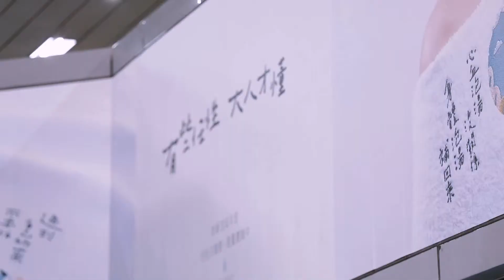Hotel Royal Chiaohsi_Taiwan’s First ever Embroidered Escalator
Riding up and down an escalator is one of the most common things working professionals do in their day-to-day lives. Recently, in the City Hall Station of the Taipei metro system, commuters may have noticed something different on the escalator. Unlike normal printed ads highlighting products, this escalator ad offers some thought-provoking words for commuters to read – or touch with their bare hands: “When something is heavy on your heart, take the day off.” (心裡有事，請個事假) A 12-meter long escalator ad with embroidered text is now sitting in one of the busiest metro stations in Taiwan’s capital.